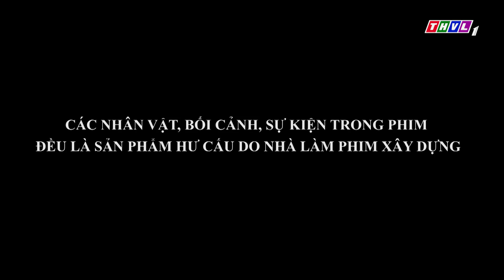Lời nguyền lúc 0 giờ - Tập 6[1]: Thầy mo kể lại trận xung đột khiến ông lỡ tay hại chết người